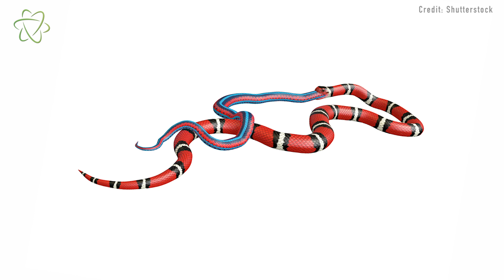New Snake Species Found in Another Snake’s Stomach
A snake pulled from inside another snake's stomach was a species unknown to science — Cenaspis aenigma! Read the full story about the amazing discovery

For the science geek in everyone, LiveScience.com breaks down the stories behind the most interesting news and photos on the Internet, while also digging up fascinating discoveries that hit on a broad range of fields, from dinosaurs and archaeology to wacky physics and astronomy to health and human history. If you want to learn something interesting every day, LiveScience is the place for you.